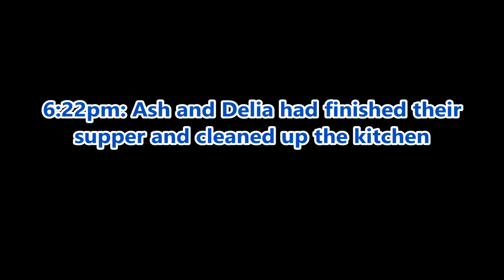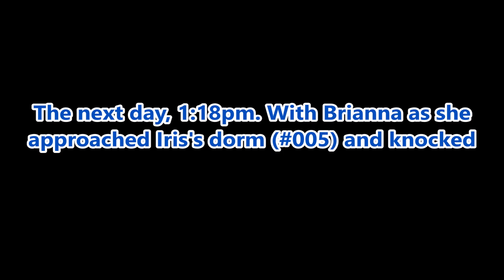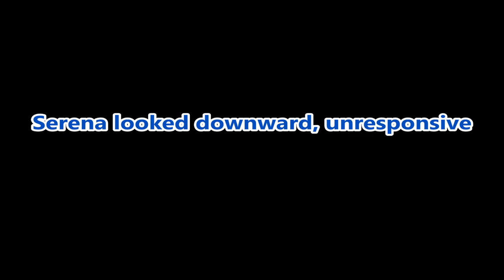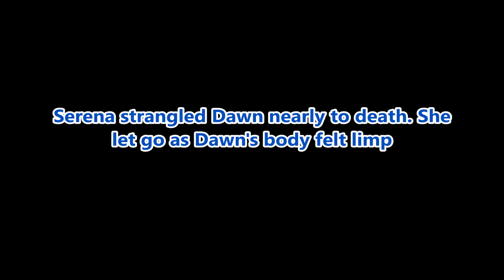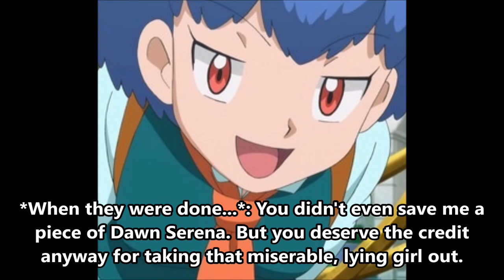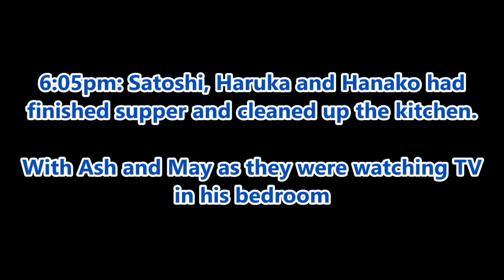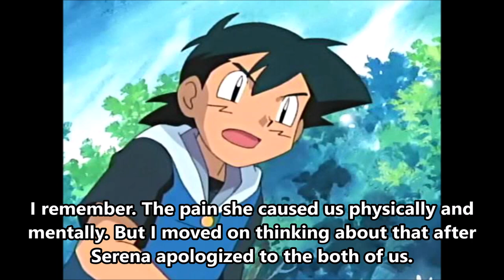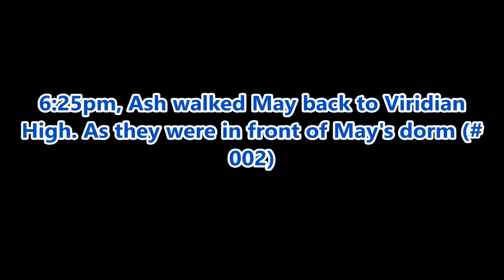Pokémon High Episode 33: Serena's Revenge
Here's my latest episode. After in Ep. 31 that Serena told Miette and Georgia that she was going to set Dawn straight of her lying and angry attitude, Serena does do something about it in this episode. Let me know what you think about it in the comments below as always.

Music used in the video:

Aerith's Theme - Nobuo Uematsu - Final Fantasy VII Original Soundtrack

J-E-N-O-V-A (FFVII AC Version) - Kenichiro Fukui, Tsuyoshi Sekito, Keiji Kawamori, Shirō Hamaguchi and Kazuhiko Toyama - Final Fantasy VII Advent Children Original Soundtrack

Flame Inn - Maki Kirioka, Toshihisa Furusawa, Hiroshi Tanabe - Shaman King: Legacy of the Spirits

After A Long Day - ACE Academy (Official Soundtrack)